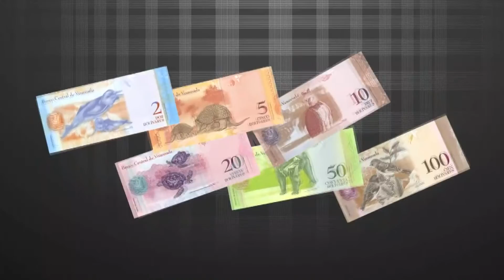Marquina pide al BCV que publique las cifras